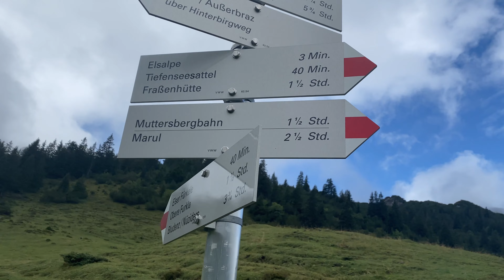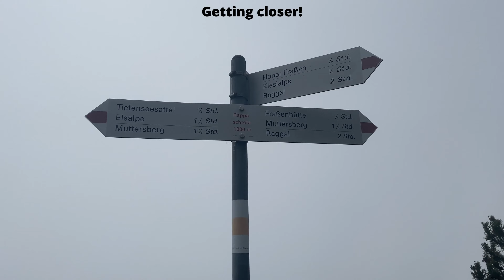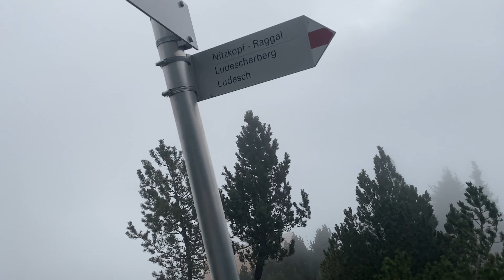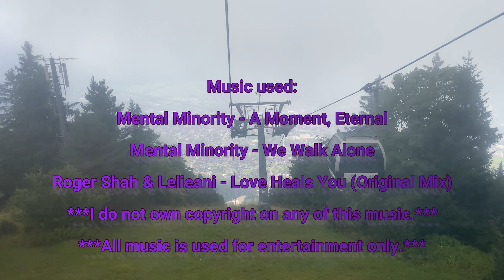Hiking in the Muttersberg region of Bludenz (Obere Furkla, Tiefenseesattel, Hoher Fraßen)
Not many spectacular views in this hike thanks to the persistent fog that was left after some heavy rain in the Muttersberg region, located North of Bludenz. Nevertheless, the hike was still interesting and challenging, mostly because of the high humidity. That is the reason why I decided not to attempt Breithorn and chose Hoher Fraßen instead.

***All music is used for entertainment only.***

Chapters
0:00 Intro
1:10 Hiking to Obere Furkla
3:26 From Obere Furkla to Els Alpe
7:17 Hiking to Tiefenseesattel
9:12 To Hoher Fraßen
11:25 Drone footage of Hoher Fraßen
13:55 Hiking back to Muttersberg Bergstation
15:06 Outro